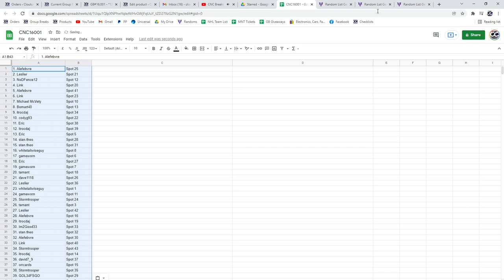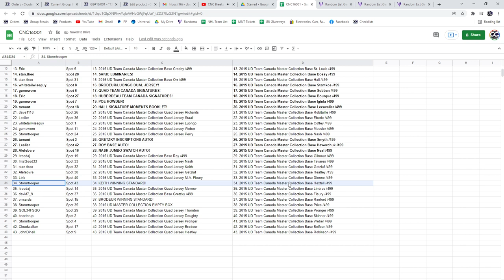Multi Random - C&C GB #16,001